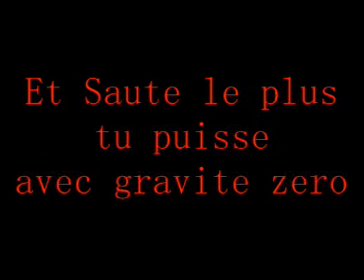Gravité Zéro ¤ acro N3 ¤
Voila nos debus
on est tousse d'accor il y a pas de parkour mai nous on fait rien comme les autres on a commencer par les acros ^^